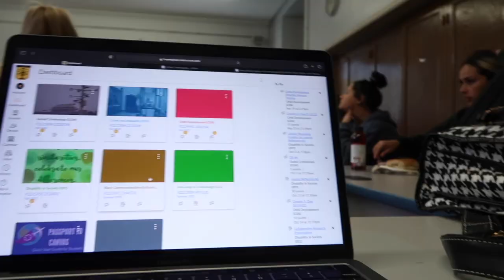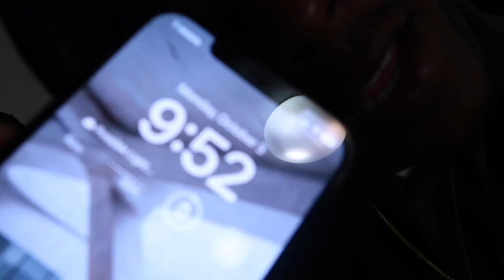𝐏𝐑𝐎𝐃𝐔𝐂𝐓𝐈𝐕𝐄 𝐌𝐎𝐍𝐃𝐀𝐘 | 𝐰𝐡𝐚𝐭 𝐢 𝐞𝐚𝐭 𝐢𝐧 𝐚 𝐝𝐚𝐲, 𝐥𝐞𝐠 𝐝𝐚𝐲 𝐰𝐨𝐫𝐤𝐨𝐮𝐭, & 𝐦𝐨𝐫𝐞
𝐈 𝐡𝐨𝐩𝐞 𝐲𝐚𝐥𝐥 𝐞𝐧𝐣𝐨𝐲𝐞𝐝 𝐭𝐨𝐝𝐚𝐲𝐬 𝐯𝐢𝐝𝐞𝐨 𝐚𝐬 𝐦𝐮𝐜𝐡 𝐚𝐬 𝐈 𝐞𝐧𝐣𝐨𝐲𝐞𝐝 𝐦𝐚𝐤𝐢𝐧𝐠 𝐢𝐭. 𝐌𝐚𝐧𝐲 𝐨𝐟 𝐲𝐚𝐥𝐥 𝐡𝐚𝐯𝐞 𝐛𝐞𝐞𝐧 𝐜𝐨𝐦𝐦𝐞𝐧𝐭𝐢𝐧𝐠 𝐨𝐧 𝐦𝐲 𝐭𝐢𝐤𝐭𝐨𝐤𝐬 𝐨𝐫 𝐝𝐦𝐢𝐧𝐠 𝐦𝐞 𝐚𝐬𝐤𝐢𝐧𝐠 𝐟𝐨𝐫 𝐦𝐞 𝐭𝐨 𝐦𝐚𝐤𝐞 𝐚 𝐦𝐨𝐫𝐞 𝐢𝐧 𝐝𝐞𝐩𝐭𝐡 𝐯𝐢𝐝𝐞𝐨 𝐨𝐟 𝐦𝐲 𝐰𝐨𝐫𝐤𝐨𝐮𝐭𝐬 𝐚𝐧𝐝 𝐞𝐭𝐜. 𝐇𝐞𝐫𝐞 𝐈 𝐭𝐫𝐢𝐞𝐝 𝐦𝐲 𝐛𝐞𝐬𝐭 𝐭𝐨 𝐬𝐡𝐨𝐰 𝐚𝐬 𝐦𝐮𝐜𝐡 𝐚𝐬 𝐈 𝐜𝐚𝐧, 𝐨𝐟 𝐜𝐨𝐮𝐫𝐬𝐞 𝐭𝐡𝐞𝐫𝐞 𝐚𝐫𝐞 𝐚 𝐜𝐨𝐮𝐩𝐥𝐞 𝐰𝐨𝐫𝐤𝐨𝐮𝐭𝐬 𝐦𝐢𝐬𝐬𝐢𝐧𝐠 𝐛𝐮𝐭 𝐭𝐡𝐚𝐭 𝐰𝐢𝐥𝐥 𝐜𝐨𝐦𝐞 𝐬𝐨𝐨𝐧...

𝐋𝐞𝐠 𝐃𝐚𝐲 𝐖𝐨𝐫𝐤𝐨𝐮𝐭:
𝙇𝙪𝙣𝙜𝙚𝙨 𝟰𝙭𝟭𝟱
𝘽𝙖𝙘𝙠𝙨𝙦𝙪𝙖𝙩𝙨 𝟰𝙭𝟭𝟬
𝘽𝙪𝙡𝙜𝙖𝙧𝙞𝙖𝙣 𝙨𝙥𝙡𝙞𝙩 𝙨𝙦𝙪𝙖𝙩𝙨 𝟰𝙭𝟭𝟱
𝙍𝘿𝙇 𝟰𝙭𝟭𝟮
𝙇𝙚𝙜 𝙀𝙭𝙩𝙚𝙣𝙨𝙞𝙤𝙣𝙨 𝟰𝙭𝟭𝟮-𝟭𝟱
𝙇𝙚𝙜 𝘾𝙪𝙧𝙡𝙨 𝟰𝙭𝟭𝟮-𝟭𝟱
𝙂𝙤𝙗𝙡𝙚𝙩 𝙎𝙦𝙪𝙖𝙩𝙨 𝟰𝙭𝟭𝟱
𝘾𝙖𝙡𝙛 𝙍𝙖𝙞𝙨𝙚𝙨 𝟰𝙭+++